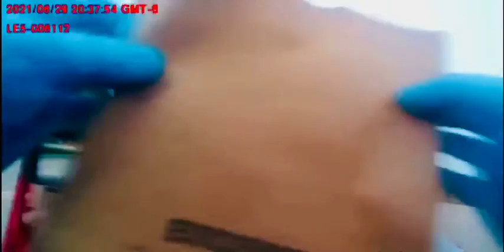WARNING Graphic Language: Colorado Police Sergeant Suspended After Profanity-laden Tirade at Teen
WARNING Graphic Language:

Colorado Police Sergeant Suspended After Profanity-laden Tirade at 17-year-old girl During Traffic Stop